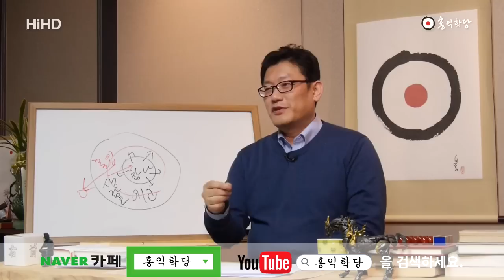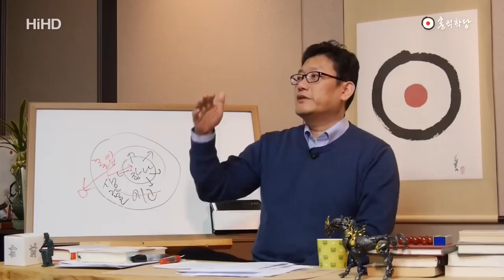[홍익학당] 스스로의 안티가 되어보는 양심성찰 실전팁_A279